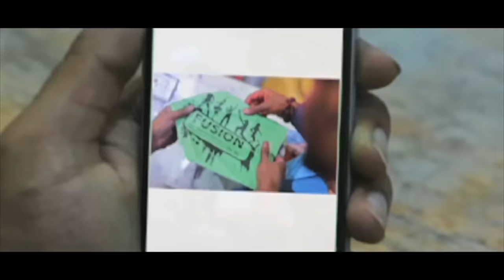Fusion Chettinad 2k16 Promo Video